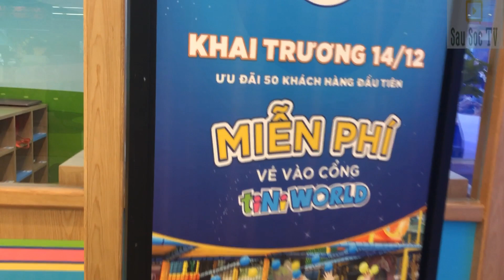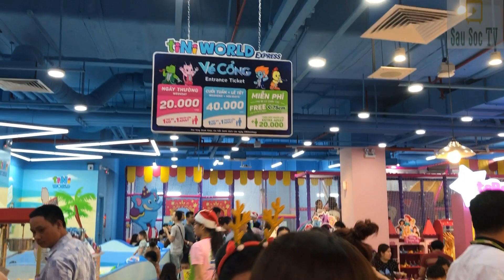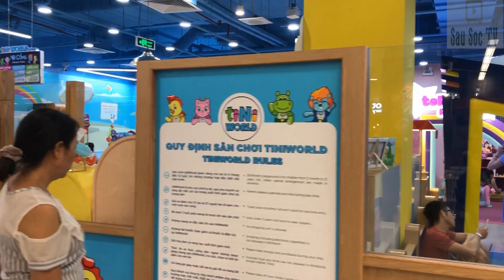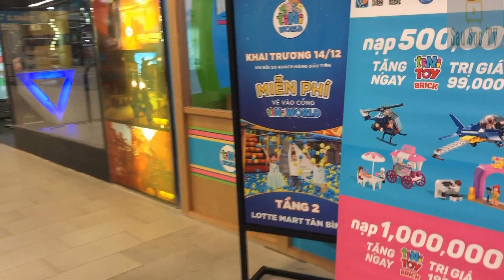TiNiWorld Lotte PiCo Cộng Hòa Tân Bình - Mới Nhất và Rẻ Nhất Sài Gòn | SauSoc TV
Khu Vui Chơi TiNiWorld Lotte PiCo Cộng Hòa Tân Bình - Mới Nhất và Rẻ Nhất Sài Gòn | SauSoc TV
TiNiWorld Lotte PiCo Cộng Hòa đã chính thức mở cửa . Ba mẹ lại có 1 nơi cho con vui chơi thoả thích rồi, nhà nào ở gần thì hãy tranh thủ đến chung vui cùng tiNiWorld nhen.
Hãy cùng gia đình Sâu Sóc đến vui chơi và review khu vui chơi tiniworld mới nhất và rẻ nhất ở Sài Gòn trong ngày khai trương 14/12/2019 này nhé.
Giá vé ngày thường chỉ với 20.000 VNĐ
Cuối tuần - lễ tết 40.000 VNĐ
Cảm ơn các bạn đã theo dõi video clip của SauSoc TV.
© Bản Quyền Video thuộc về : SauSoc TV